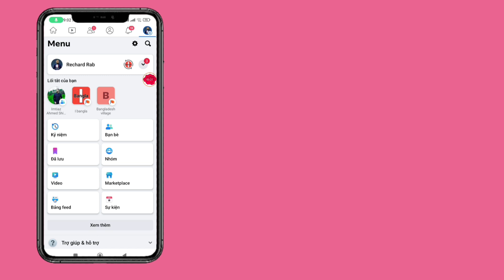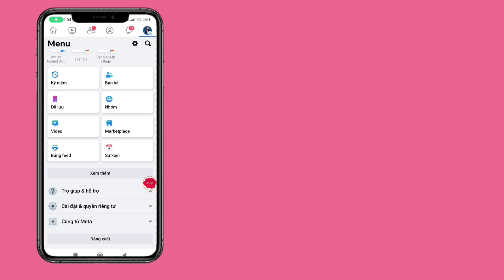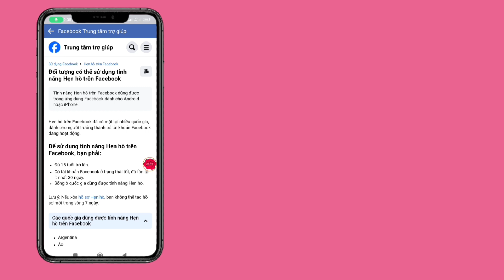Làm cách nào để khắc phục tùy chọn hẹn hò trên Facebook không hiển thị? (Cập nhật mới 2024)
Làm cách nào để khắc phục tùy chọn hẹn hò trên Facebook không hiển thị?